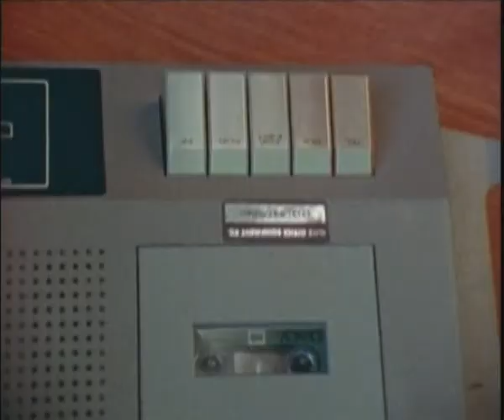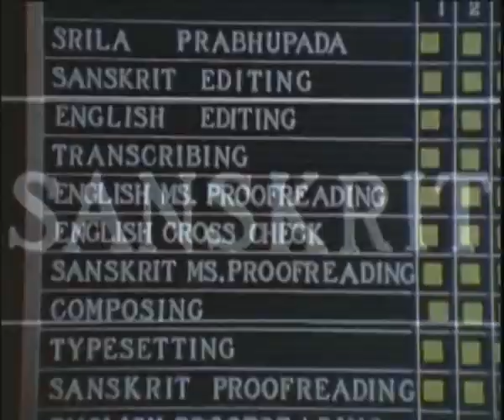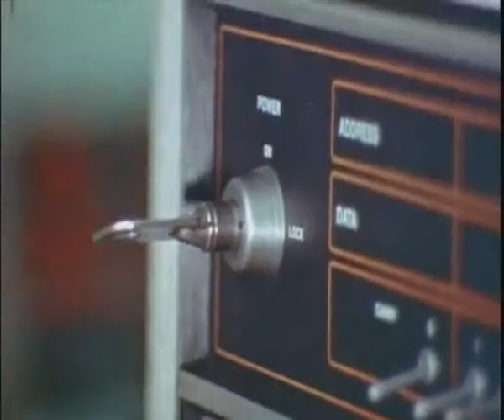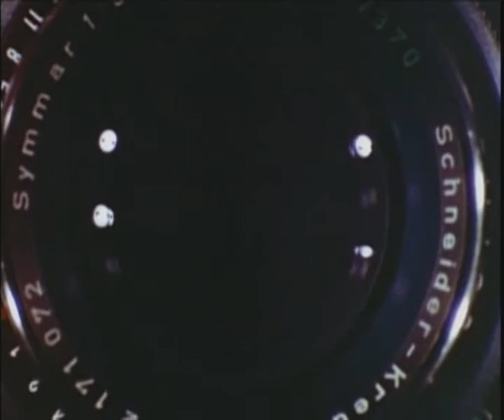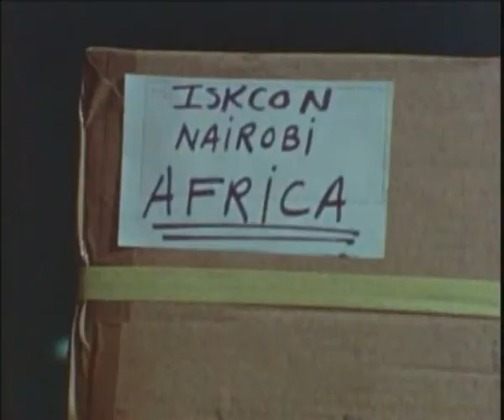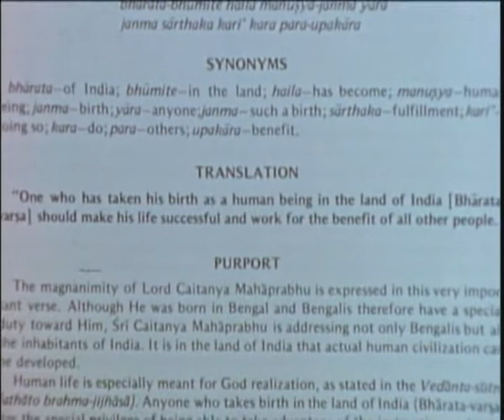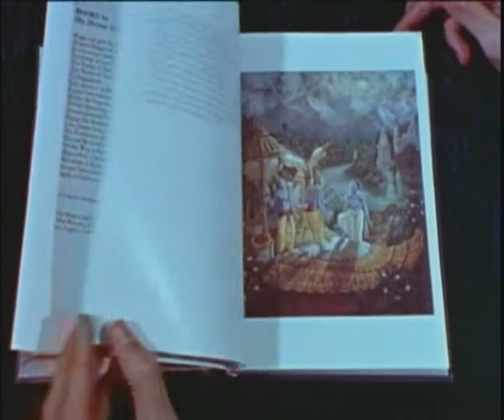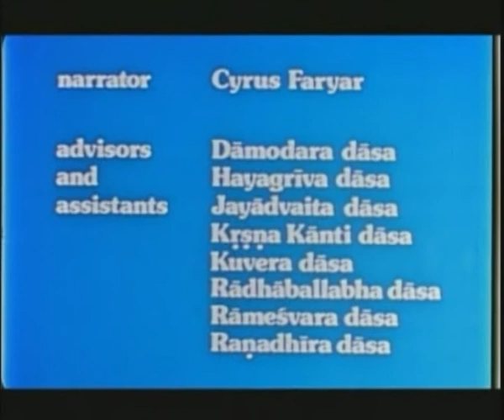Подобное солнцу. Документальный фильм.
Фильм рассказывает о том как создаются книги Шрилы Прабхупады.
Фильм снят ISKCON Cinema.
Режиссер фильма: Ядубару прабху.